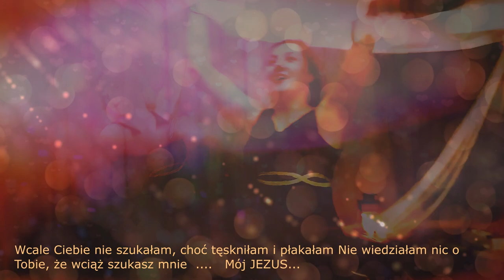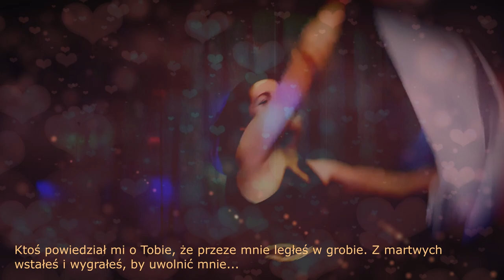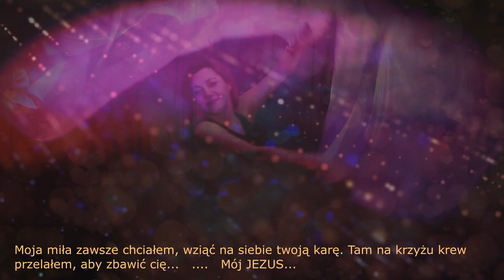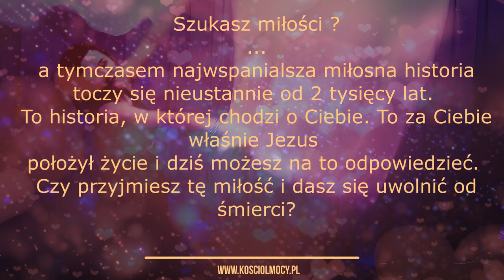"DUMKA O PRAWDZIWEJ MIŁOŚCI" (Kościół Mocy)